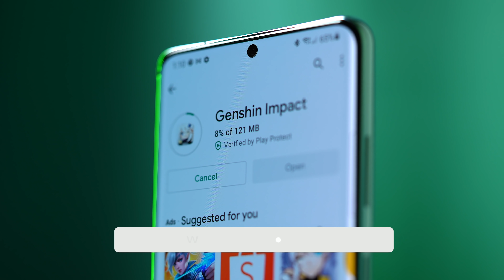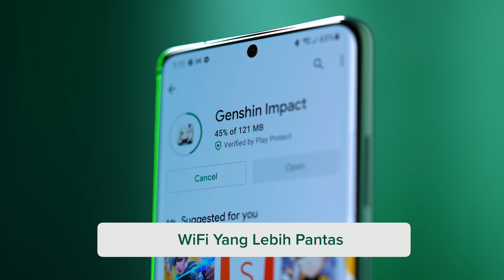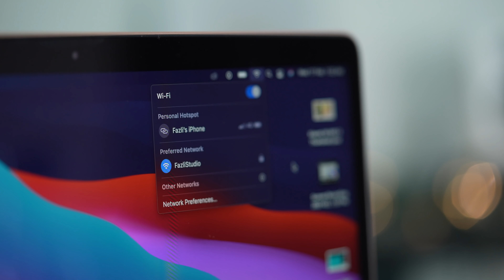Aku Sangat Perlukan WiFi 6 ! 🔥 Korang Perlu Ke?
Pernah tak alami situasi dalam rumah sedang tengok filem kemudian internet tiba-tiba jadi slow? Kalau ya mungkin korang guna router teknologi lama. Dalam video ni aku ada jelaskan kebaikan Router teknologi baru sekarang dan dah sedia untuk dijual. Bagi korang yang berminat boleh daftar di dan langgan pelan Maxis Fiber 100Mbps keatas.

Video Ini Dibawakan Oleh Maxis Malaysia